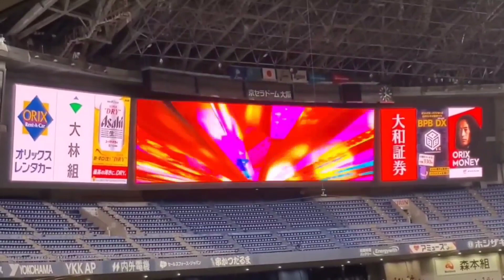20230507 シュウィンデル 登場曲【｢THUMBS UP!｣／KEMURI】 9回ｳﾗ ｵﾘｯｸｽ･ﾊﾞﾌｧﾛｰｽﾞ ﾌﾗﾝｸ･ｼｭｳｨﾝﾃﾞﾙ@京ｾﾗﾄﾞｰﾑ大阪･3塁内野下段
【｢THUMBS UP!｣／KEMURI】